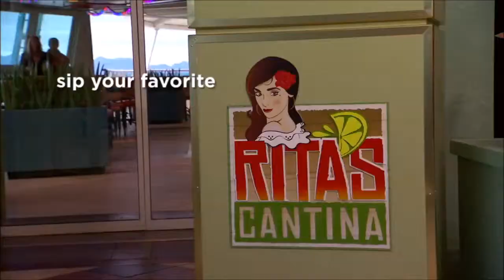Brilliance of the Seas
magnifique navire de Royal Caribbean. Le Brilliance of the Seas vous impressionnera par son design de pointe, son atrium de 9 étages et ses ascenseurs panoramiques avec vue sur la mer... Tout cela, combiné avec le service haut de gamme de Royal Caribbean avec plus de 800 membres d'équipage à bord, fera de votre croisière un voyage mémorable.

Les installations du Brilliance of the Seas ont été créées avec les toutes dernières technologies. Il dispose de 10 restaurants où vous pourrez déguster la gastronomie de Royal Caribbean, préparée par des chefs internationaux. Vous pourrez également profiter de 3 piscines et 3 jacuzzis, un solarium, un Spa avec un grand choix de soins pour le visage et le corps, une salle de fitness où sont dispensés des cours de yoga et de Pilates. Vous trouverez également à bord un mur d'escalade, un Mini-Golf, une piste de jogging en plein air, une salle de jeux vidéo, un espace dédié aux enfants et adolescents avec des activités tous les jours en fonction de leurs âges ainsi que l'Adventure Plage: une piscine avec des toboggans et cascades. Il y a également une discothèque, un théâtre de 3 étages avec des spectacles digne des revues de Broadway et un grand casino de 600 mètres carrés.

Découvrez le navire de Royal Caribbean qui fait briller les mers, bienvenue sur le Brilliance of the Seas!